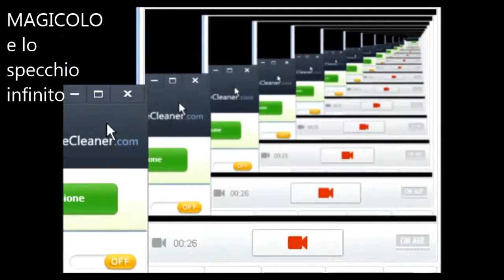Specchio infinito - Cazzeggio time Magicolo 2014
Sono l'unico che passa ORE a fare sta cosa con lo specchio??
L'ILLUSIONE dello SPECCHIO INFINITO